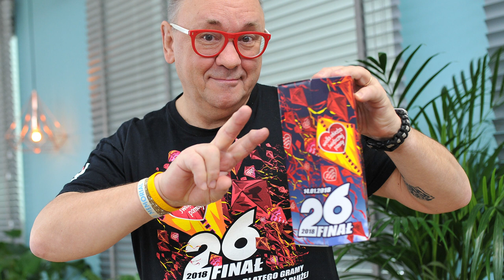10 SŁAW KTÓRE MAJĄ PROBLEM Z MÓWIENIEM